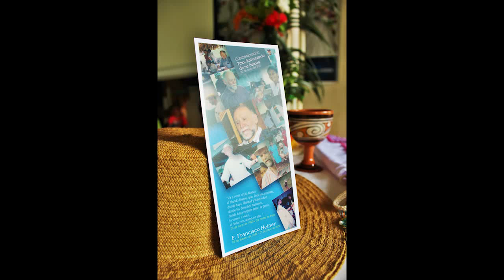Ciricito Mayo 2015 MVI 2556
Fiesta en Ciricito, Capira, Panama, fiesta de la Union Campesina